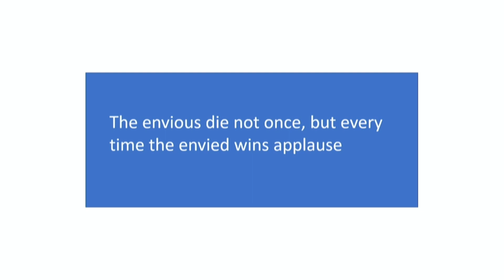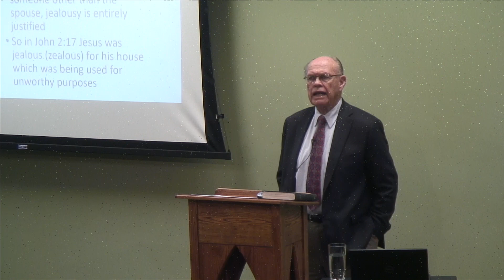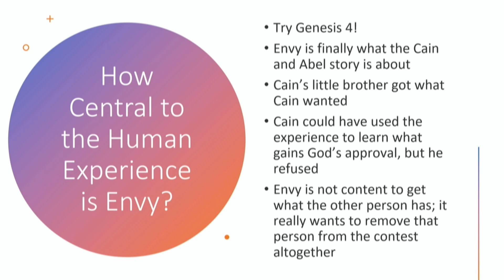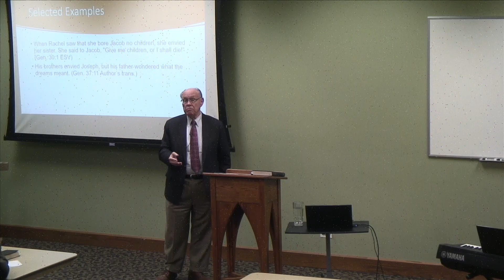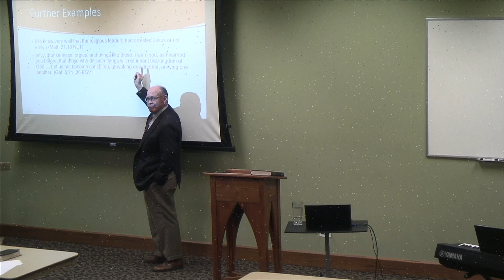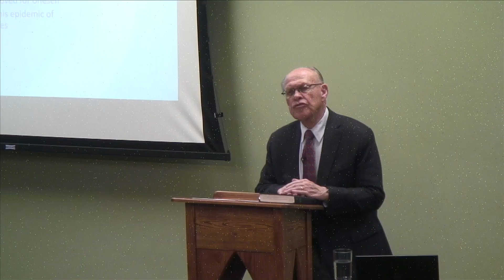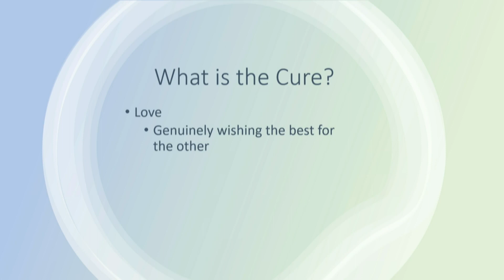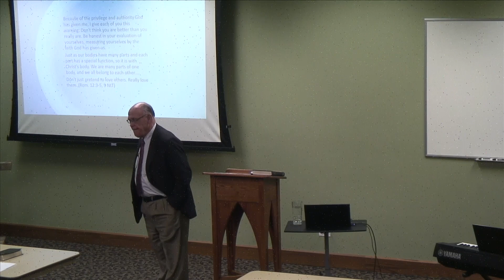8. Envy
Dr. John Oswalt leads us through our 8th session covering the topic of Envy.